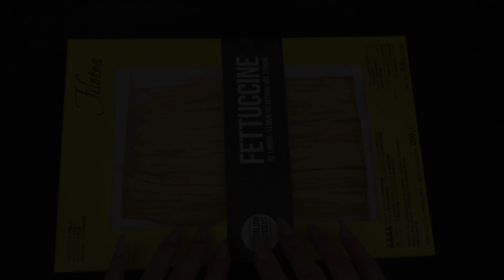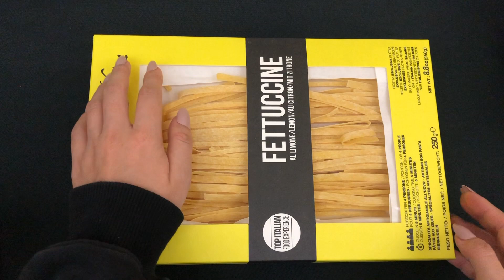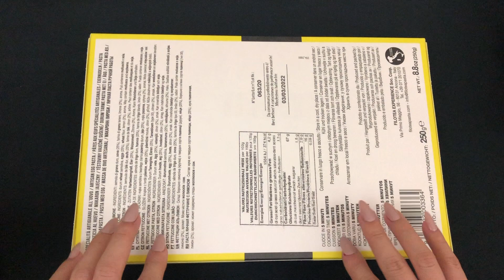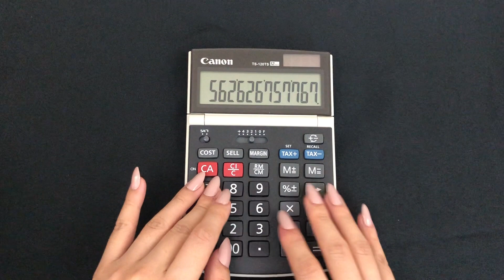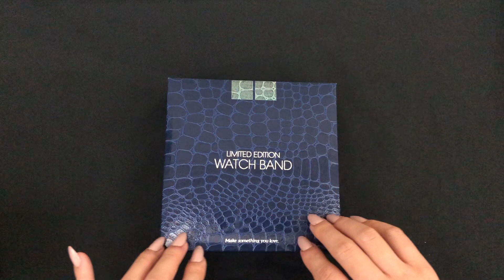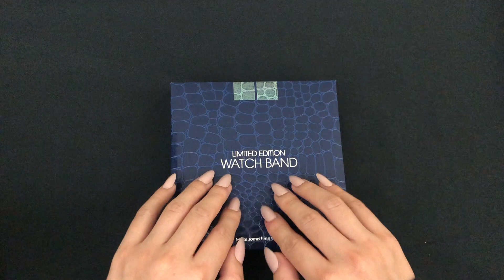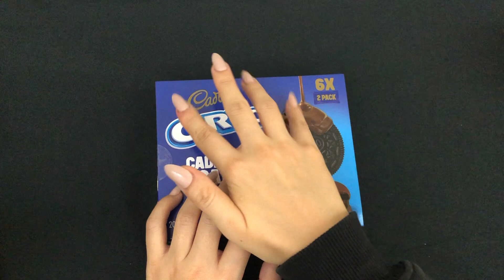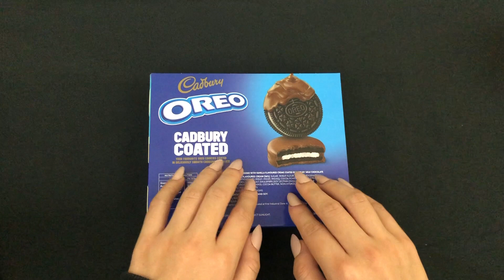ASMR Gentle Scratchy Tapping / No Talking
📌 Timestamp:

0:00 - Pasta box
9:02 - Calculator
16:21 - Watch box
23:26 - Chocolate box